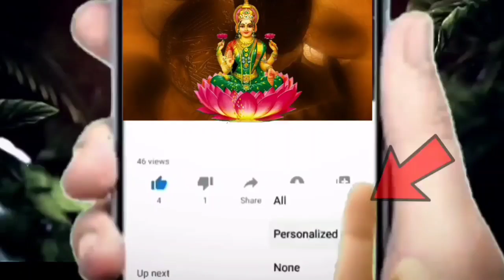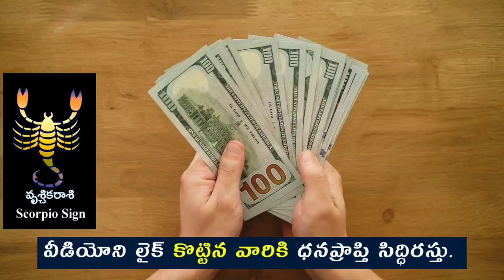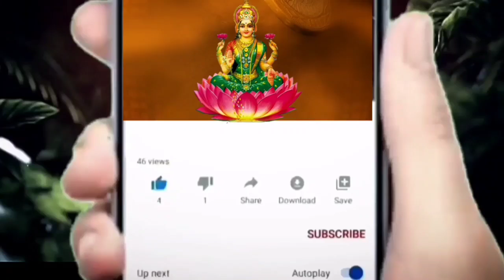1000 కోట్ల దేవతలు దిగివచ్చి వృశ్చిక రాశి వారికి రాజయోగాన్ని ఇవ్వబోతున్నారు ||Vruchika Rasi 2023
పాల్గుణ అమావాస్య తర్వాత 1000 కోట్ల దేవతలు దిగివచ్చి వృశ్చిక రాశి వారికి రాజయోగాన్ని ఇవ్వబోతున్నారు ||Vruchika Rasi 2023